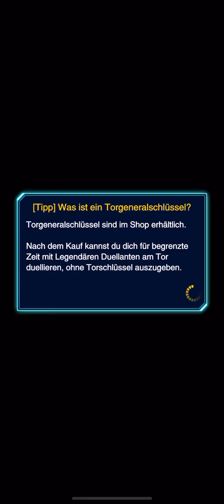162 Yu Gi Oh! Duel Links